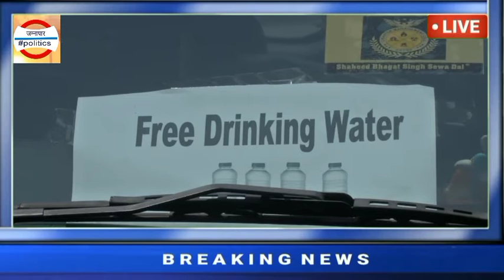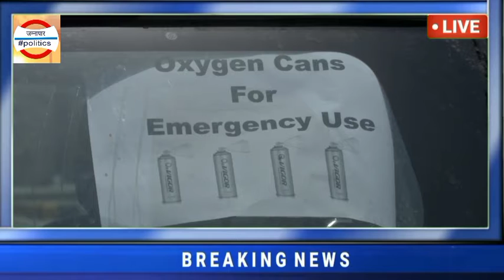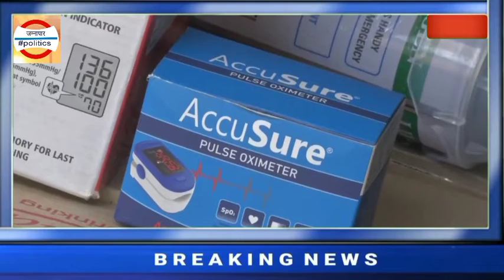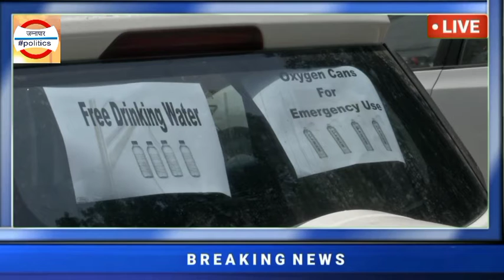नोएडा की IT कंपनी में काम करने वाले और दिल्ली में रहने वालें एक युवक ने लग्जरी कार को बनाया एंबुलेंस